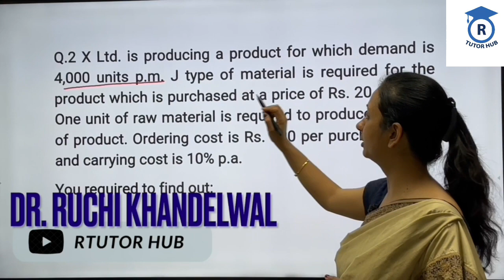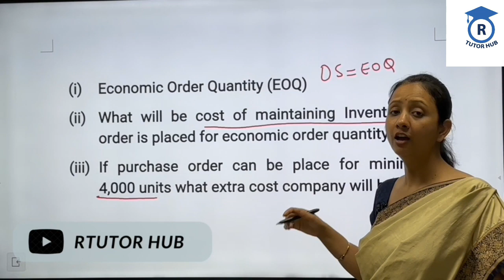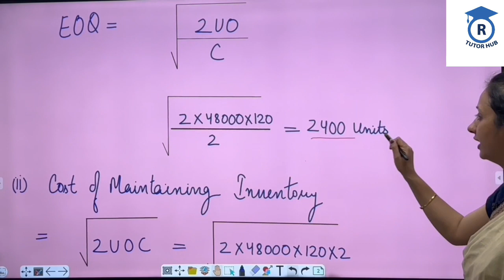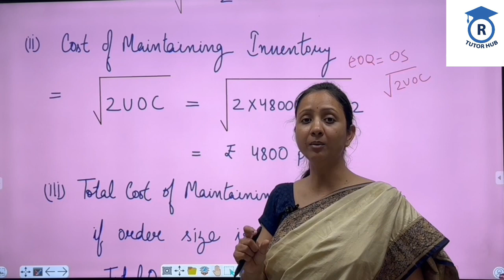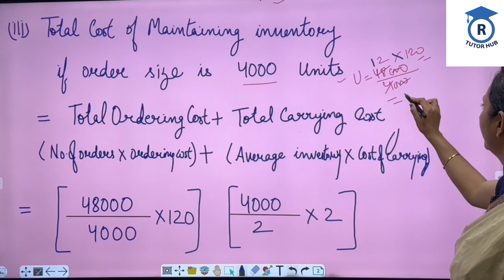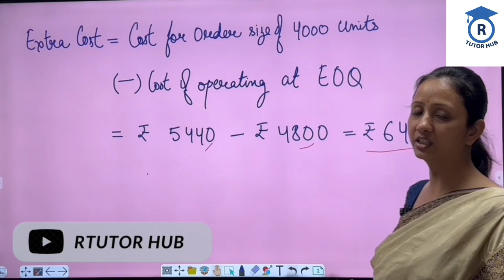# 2 Material cost control, Cost of maintaining inventory, Average inventory,Economic Order Quantity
Material cost control is an important tool of cost accounting. Material control would ensure that the right type of material is made available in right quantity at right time.

This video clear your concept upon-
Economic order quantity
Cost of Maintaining inventory
Reorder stock level
Maximum stock level
Minimum stock level
Decision making about trade discount